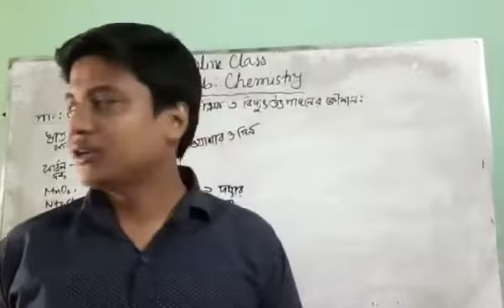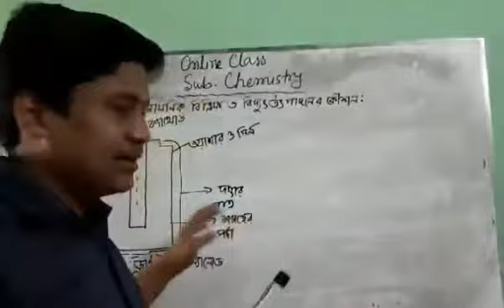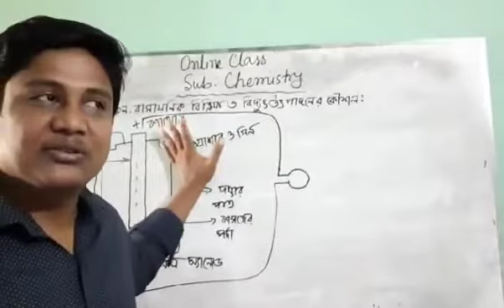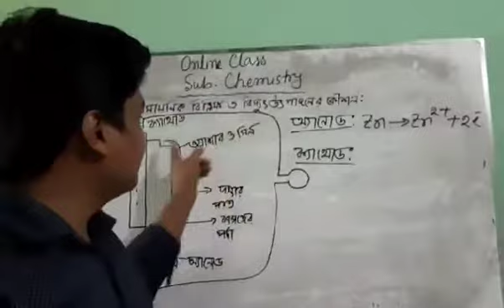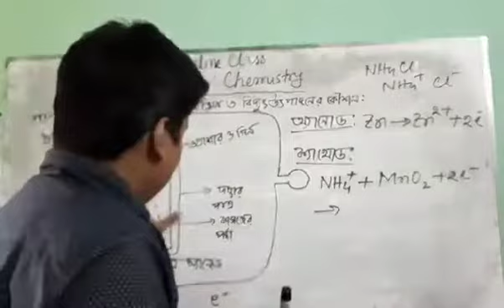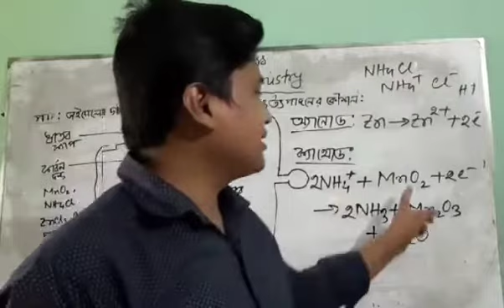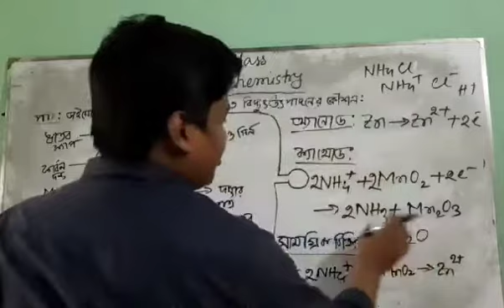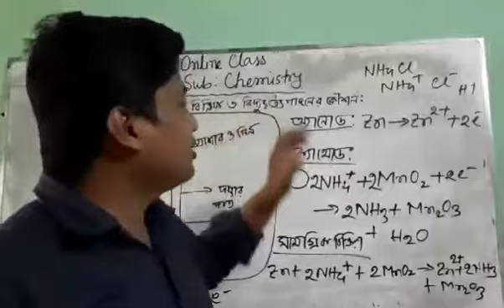রসায়ন বিজ্ঞান, দশম শ্রেণি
রিগ্যান বড়ুয়া, সহকারি শিক্ষক
S.I.N.M High School